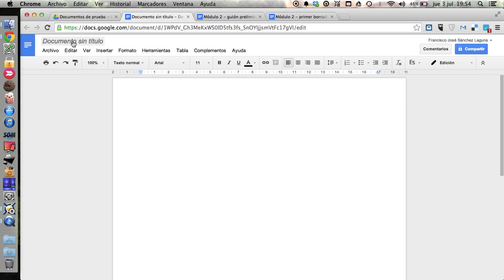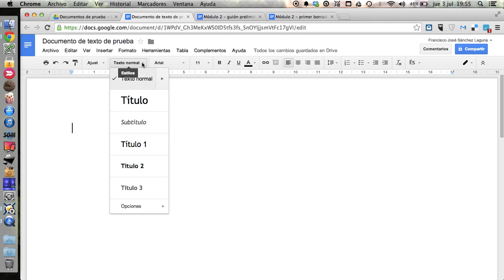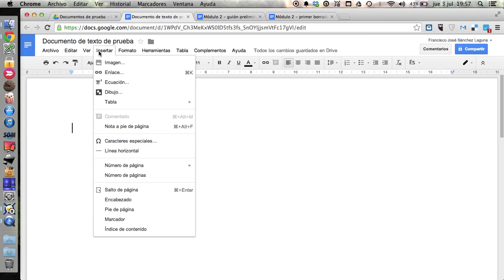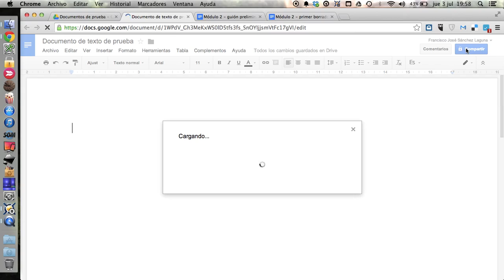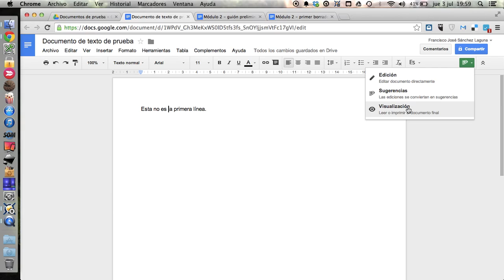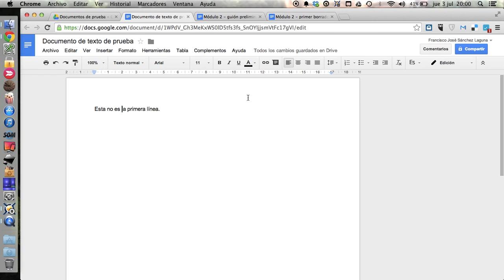Crear un documento de texto con Google Drive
Aprovechamos la creación de un documento de texto para explicar las herramientas que más necesitaremos para nuestro día a día con la aplicación.